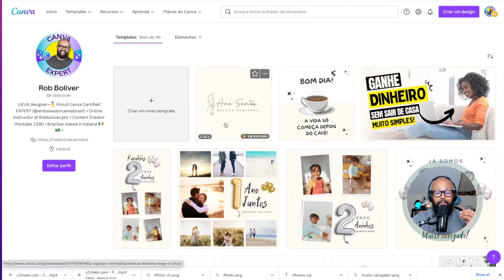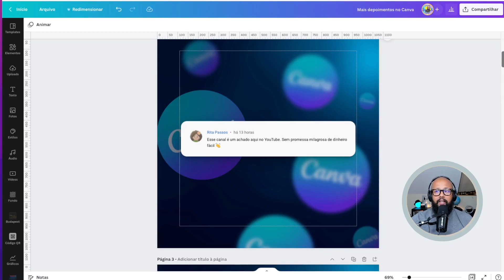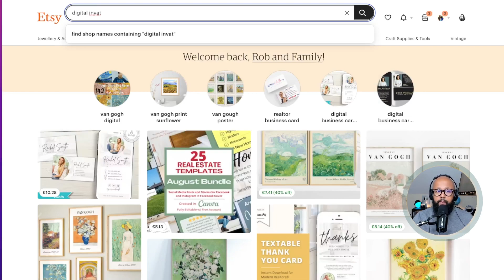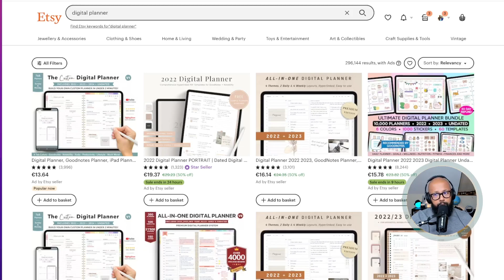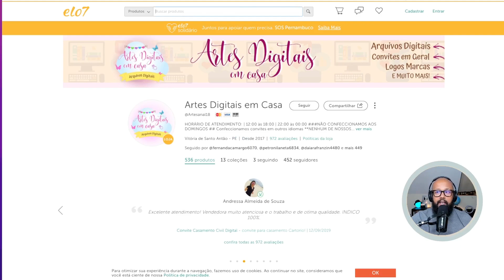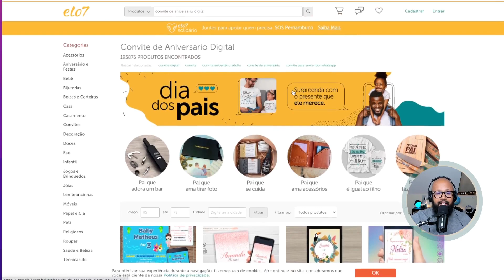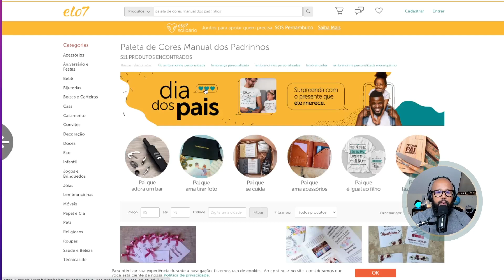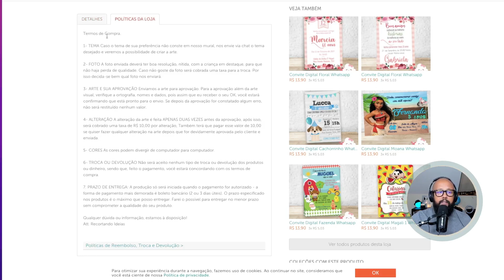O SEGREDO 🔥 como ENCONTRAR as MELHORES IDEIAS e fazer DINHEIRO COM O CANVA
Olá Pessoal, nesse tutorial Canva eu te ensino a onde encontrar as melhores ideias para se fazer dinheiro com o Canva, uma técnica muito legal e útil.

—— ⚠️ LINKS IMPORTANTES

—— 👨💻 SOBRE MIM.

—— 📞 FALE COMIGO.